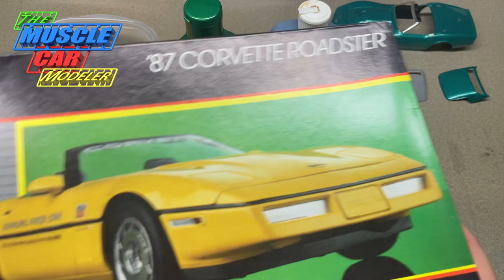How To: Clean and Lightly Polish the Model Glass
Here is how I like to clean up glass and polish light scratches.

Cannot be combined with any other specials that Scale Finishes may be offering. Sorry. But check the Websight often for them!